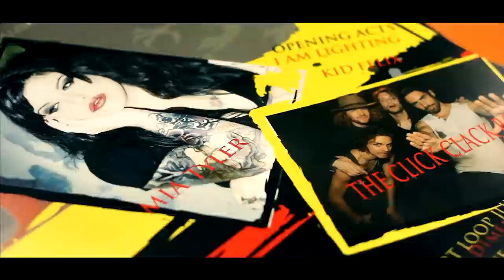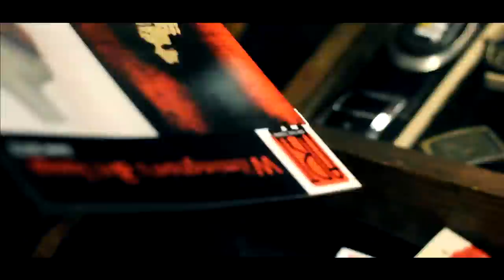Mia Tyler "Life Through the Lens" Art Show At Dimensions & Co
Mia Tyler "Life Through the Lens" Art Show At Dimensions & Co. Directed and Produced By Danny Ace Valentine. Filmed and edited by Kevin Allen.